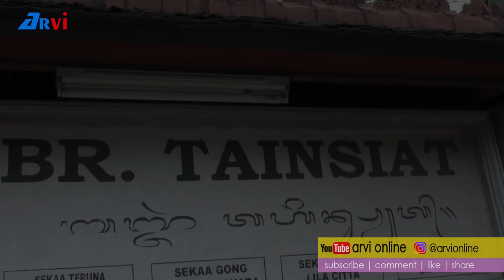Wow! OGOH - OGOH BANJAR TAINSIAT TERBARU 2018